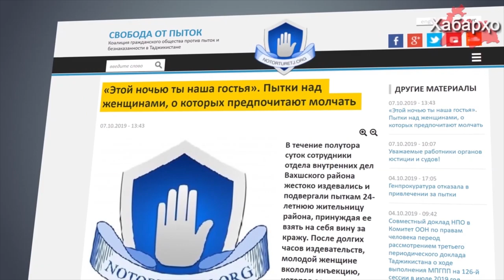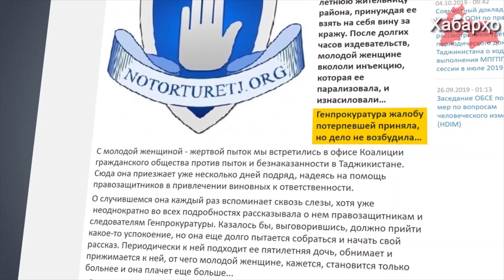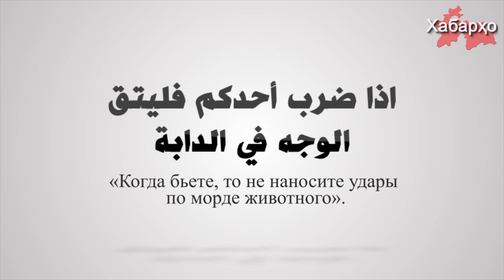РТ: милиционеры изнасиловали местную жительницу | Узбекистан: уголовная ответственность за никах